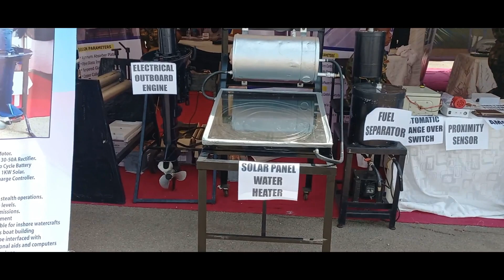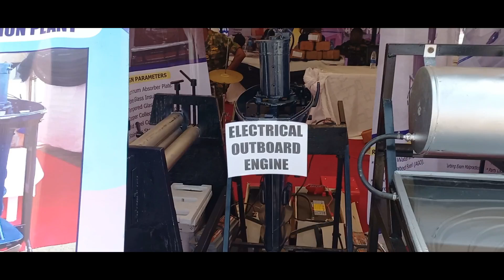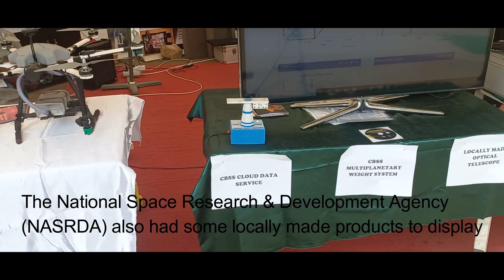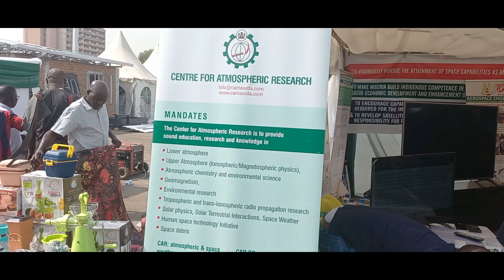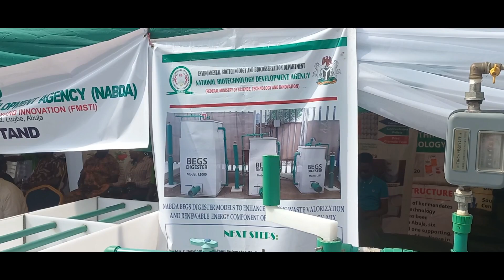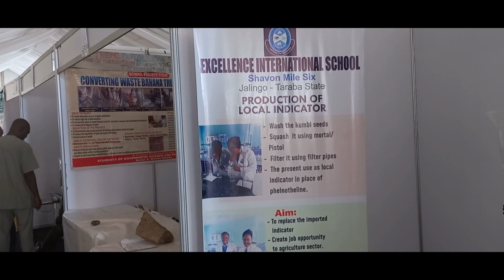See The Made in Nigeria Rocket Launchers and Other Inventions at a Technology Exhibition in Abuja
The Federal Ministry of Science and Technology recently held a 4 days exhibition at Eagle Square, Abuja where Nigerian inventors in the Technology space were given a chance to showcase their products. Different products from different states supported by different Parastatals under the Federal Ministry of Sci and Tech were on display at the event.